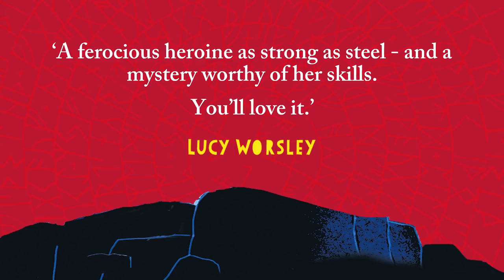Riddle of the Runes by Janina Ramirez and David Wyatt - Book Trailer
Runes, riddles, and revenge—a thrilling new mystery series, set in the age of the Vikings.

The Viking town of Kilsgard has its fair share of mysteries and in this exciting new series, young investigator and shield maiden Alva follows the clues to solve them. Fierce, stubborn, and curious-Alva's bound to get in trouble along the way, but all that matters is being first to the crime scene.

Written by passionate Viking expert, art historian, and BBC presenter Janina Ramirez, with stunning black and white illustrations by David Wyatt.